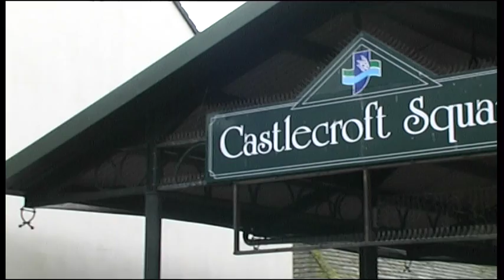Ballymoney "the toon video"